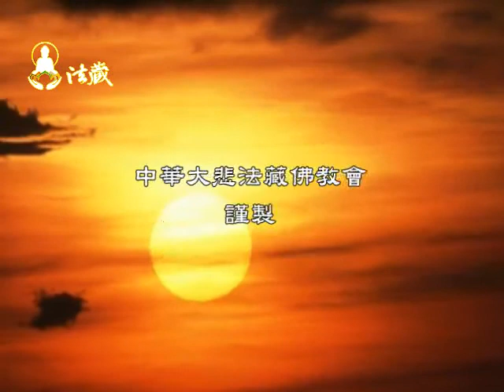Four kinds of the Monk-First, The Monk looks not in conformity with what he really is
Lung Du Yung Jing Rinpoche：Four kinds of the Monk-First, The Monk looks not in conformity with what he really is
龙德上师：出家僧众四类─第一类：形服沙门